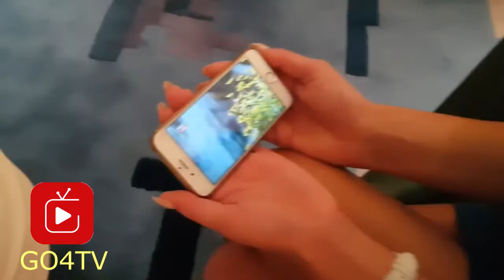Priče iz pustinje: Dubai pre osam godina i danas